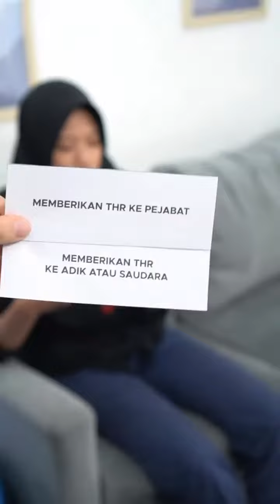This or That Ramadan